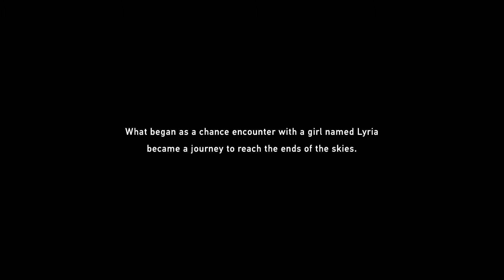Part 1 ¦¦ When Beasts Go Bad ¦¦ Granblue Fantasy Relink ¦¦ PS5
Story
Granblue Fantasy takes place in the Sky Realm, a world where myriad islands float in a great blue expanse. Take your role as captain of a skyfaring crew, joined by a scrappy little dragon named Vyrn and a young girl with mysterious powers named Lyria. Together you sail with a colorful cast of crewmates, including kings and misfits alike, for Estalucia, a fabled island beyond the end of the skies.

In the Zegagrande Skydom, islands are guarded by powerful creatures known as primal beasts and winds carry tales of a secretive organization known as the Church of Avia. Unveil a web of intrigue reaching far beyond the borders of Zegagrande and engage in a battle for the fate of the Sky Realm itself.

Gameplay
Engage in real-time combat with a party of four in this character action RPG—choose from a diverse roster of skyfarers, each with their own unique weapons, skills, and combat styles. Teamwork makes the dream work with party-based mechanics such as Link Attacks and Chain Bursts to help you crush foes in spectacular fashion. Tackle quests solo or with the help of others for up to 4-player co-op and take down treacherous foes to score rare loot to further enhance your gear. Every enemy and party formation has its own strengths and weaknesses—the key to victory lies in working out how these pieces fit together.

Fast-paced combat not your thing? Assist modes can provide accessibility for gamers of all skill levels. Toggle on Full Assist to have all actions performed automatically during battle!

The Sky Realm is rich in lore and history. Browse Lyria's journal at any point during the game to access a trove of writings on the world's peoples, places, and more. In addition to the wealth of side quests available, Fate Episodes allow you to delve into the backstories of each member of your crew!